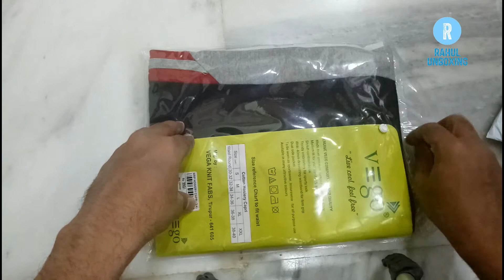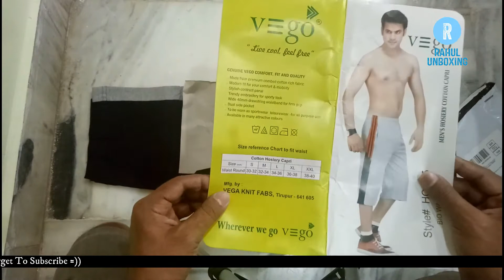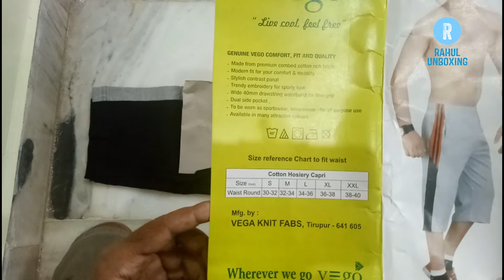VEGO Mens Cotton Three by Fourth | 3/4 | Capri | Three Quarter Unboxing